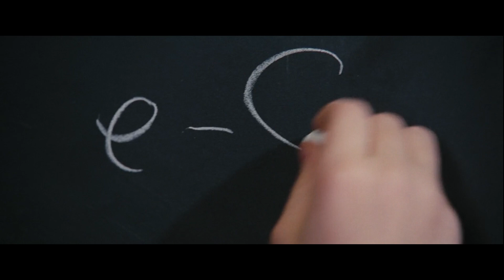INTP-Character-Multifandom - Bones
Frankly some of these characters could actually be INTJs, but anyways... I'm quite happy with the outcome.

If you stumbled across this video, not knowing, what INTP means, it is one of the 16 personality types of the Myers-Briggs type indicator, which was invented to record the "psychological types" of C. G. Jung.
For the multifandom, I didn't include any "evil" characters, some just are morally grey...
I also included people, who really exist(ed) from movies about them and made sure, that their pesonality appears (largely) the same in the movie as in reality. As for the fictional characters, there may exist other versions of them in book or film, that do not fit this type.
For some of the included characters their personality type can surely be argued, so feel free to do so in the comments.

Song: Bones by Imagine Dragons

Characters in order of appearance (movie/series/franchise | Year | (x for real existing person)):
Robin Buckley (Stranger Things | 2016)
(Young) Margot Tenenbaum (The Royal Tenenbaums | 2001)
Yu (Paradise Hills | 2019)
Hiro Hamada (Big Hero 6 | 2014)
Alan Turing (The Imitation Game | 2014 | x )
Mikkel Nielsen (Dark | 2017)
Jiro Horikoshi (The Wind Rises | 2013 | x )
Agnes Nutter (Good Omens | 2019)
(Young) Hiccup Horrendous Haddock III (How to Train Your Dragon | 2010)
Newton Pulsifer (Good Omens | 2019)
Bernadette Bassenger (The Adventures of Priscilla: Queen of the Desert | 1994)
Brian May (Bohemian Rhapsody | 2018 | x )
Marie Curie (Radioactive | 2019 | x )
Ichabod Crane (Sleepy Hollow | 1999)
Neo (The Matrix | 1999)
Violet Baudelaire (Lemony Snicket's A Series of Unfortunate Events | 2004)
(Young) Wendy (Please Stand By | 2017)
Haymitch Abernathy (The Hunger Games | 2012)
Sherlock Holmes (Sherlock | 2010)
Alva (Klaus | 2019)
Finney Blake (The Black Phone | 2021)
Mr. Ibis (American Gods | 2017)
Basil of Baker Street (The Great Mouse Detective | 1986)
Mary Adler (Gifted | 2017)
Namgoong Minsoo (Snowpiercer | 2013)
Violet Baudelaire (A Series of Unfortunate Events | 2017)
Gray Mitchell (Jurassic World | 2015)
Eric Brown (Nanny McPhee | 2005)
Miles (Snowpiercer | 2020)
William of Baskerville (The Name of the Rose | 1986)